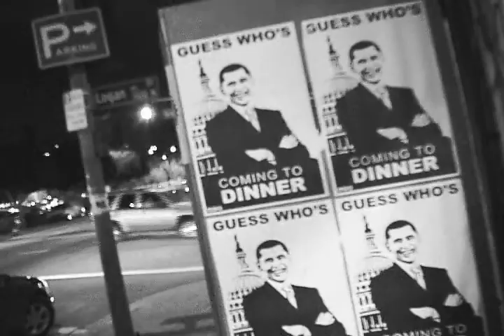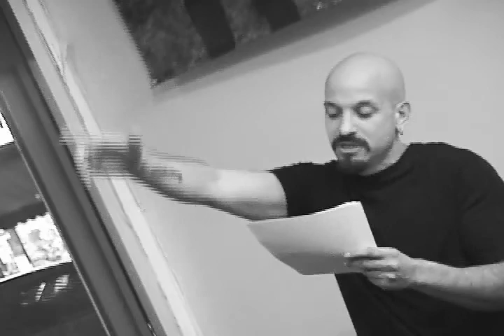JASON FLORES-WILLIAMS at Stories Bookstore_part 1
(Part 1 of 2.) Hailed as a dangerous writer by no less than Norman Mailer, novelist-activist-attorney JASON FLORES-WILLIAMS packs a lot of hyphens.  And he knows how to use 'em, too.  This past Inaugural Day, Jason made his way over to Stories Bookstore in Echo Park for one long wild nocturnal wail  -- presented here in the first of two parts.  Dig.  d: Steve Cioffi